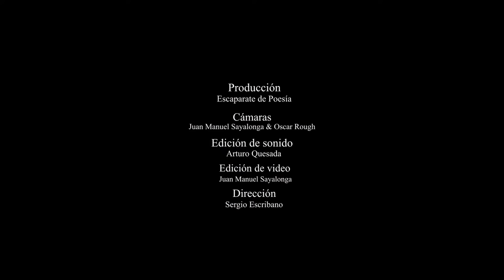Triana - Paloma Gase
Segunda Ronda de Poetry Slam Escaparate 2020.

Paloma llegó hasta la segunda ronda y con este poema suyo continuamos con los poemas segundo corte del Festival.

Y de Paloma en: @paloma.gase en Instagram.